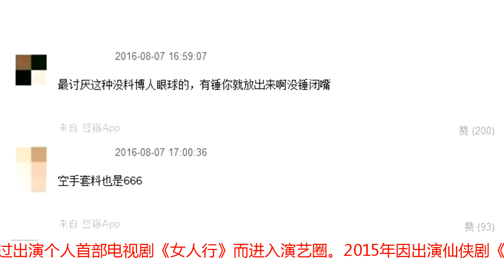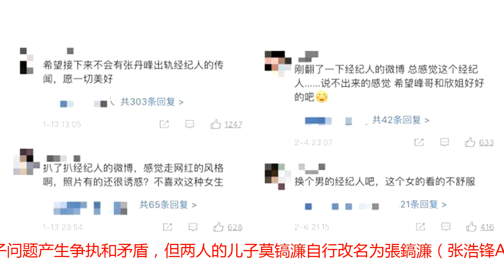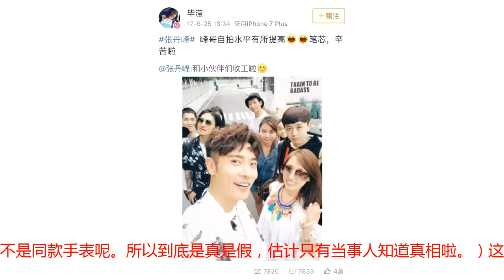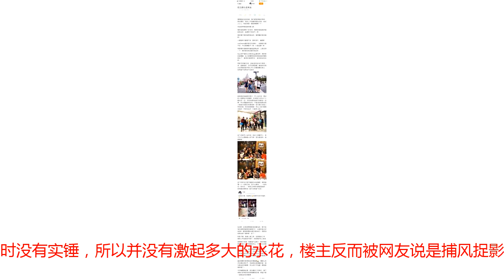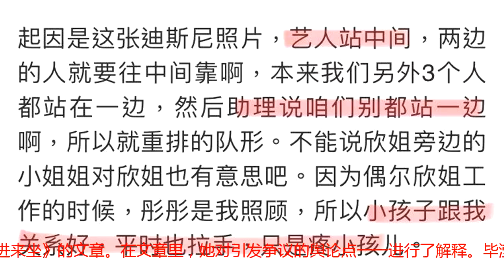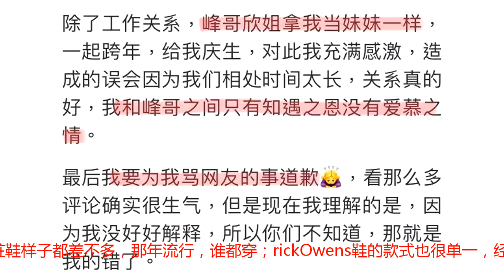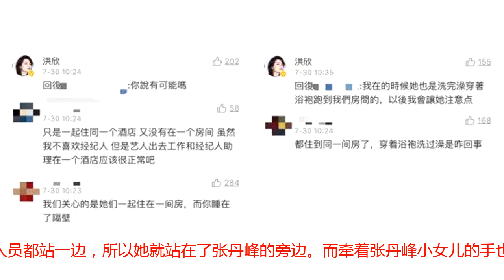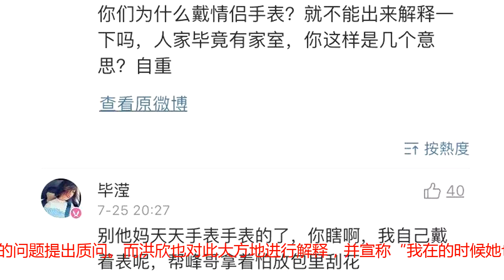张丹峰疑似出轨经纪人？经纪人发长文解释，妻子“请大家放心”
回顾近段时间的微博热搜榜，简直是被明星的爱恨情仇给霸占了！前有爽妹子和胡彦斌的剪不断理还乱，后有周立波和“某某”先生的绝美虐恋，还有纪凌尘的疑似出轨。这不，今天又来一个瓜，那就是张丹峰疑似出轨经纪人毕滢，这件事的相关词条一度顶上微博热搜榜的前列。张丹峰，于2001年通过出演个人首部电视剧《女人行》而进入演艺圈。2015年因出演仙侠剧《花千骨》中东方彧卿一角而受到关注，并凭该角色获得国剧盛典媒体最关注演员奖。2004年，他在拍摄电视剧《我愿意》时与香港女星洪欣结识。两人于2009年6月20日在香港举行婚礼，结为夫妻。在此之前，洪欣与中国香港演员莫少聪相恋， 洪欣未婚先孕。而在怀孕期间两人分道扬镳，洪欣独自一人产下一子，并将其养大。而之后，洪欣便遇到了张丹峰，两人从相恋到结婚，一直十分甜蜜，并普遍被外界看好。虽然期间仍然会和莫少聪因为儿子问题产生争执和矛盾，但两人的儿子莫镐濂自行改名为張鎬濂（张浩锋Ashley），跟张丹峰姓，表现了对新爸爸张丹峰的支持。可见，洪欣在遇到张丹峰的情路略显坎坷，但是张丹峰给了她真正的幸福。两人现共同抚育着一儿一女，一家人甜蜜和睦，张丹峰在大众心目中也一直是好老